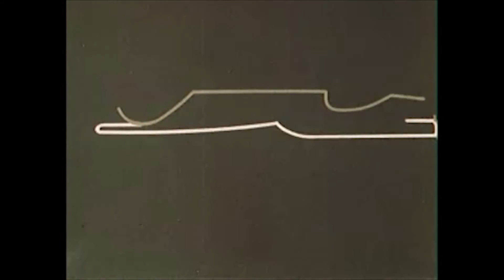Tony Halchak - Used Car Blues (Official Video)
From the album Harvest Songs
Edited by Steve Gilliland